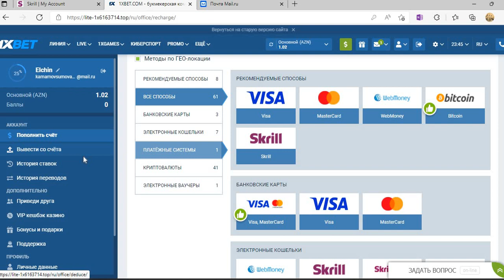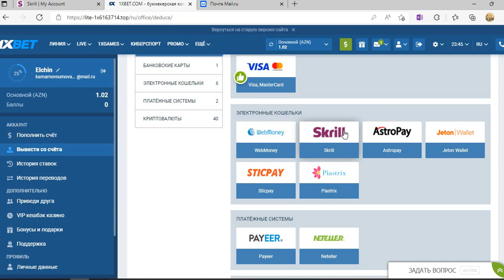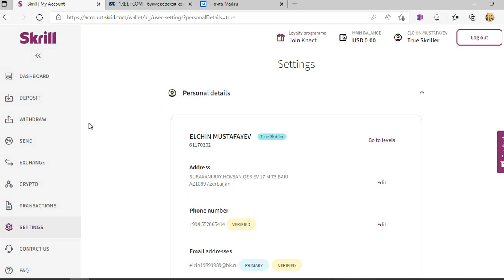Skrill Azərbaycan 2022 və 1xBet Azərbaycan 2022 Məlumat !!!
Sign up for Skrill and earn 10% BoNuS on your first deposit. (Maximum 5 USD) Skrill Registration